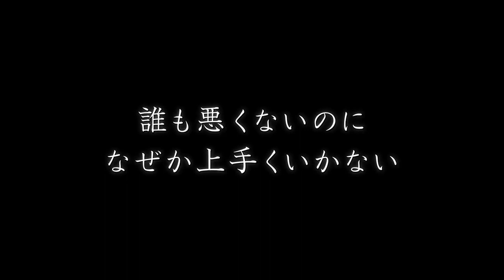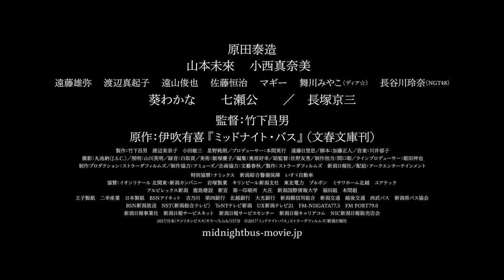ミッドナイト・バス (2018) 深夜巴士 預告片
劇情／家庭
導演: 竹下昌男
主演: 原田泰造,山本未來